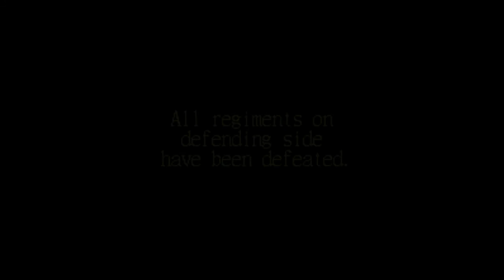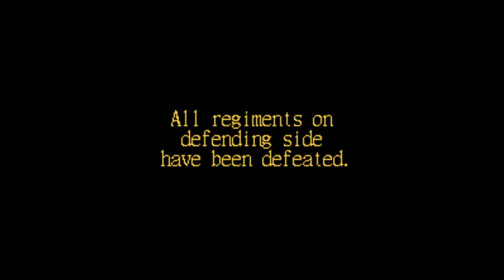The Anti Federalist Papers | Patrick Henry 3